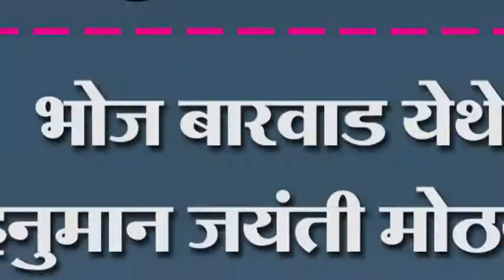भोज बारवाड येथे हनुमान जयंती मोठया उत्साहात संपन्न